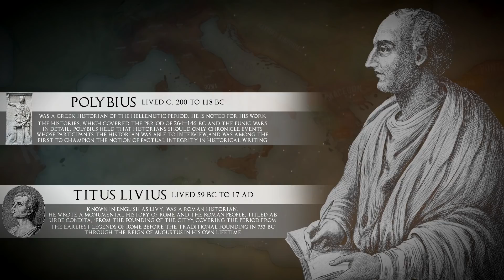How a Roman Senator Stopped the Seleucid Empire - (Gaius Popillius Laenas and Antiochos IV )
This is the story of Gaius Popillius Laenas' finest moment. And how sometimes Roman-diplomacy accomplished more than their legions, this cements Roman hegemony in the ancient world.